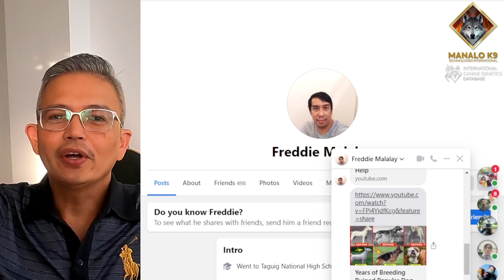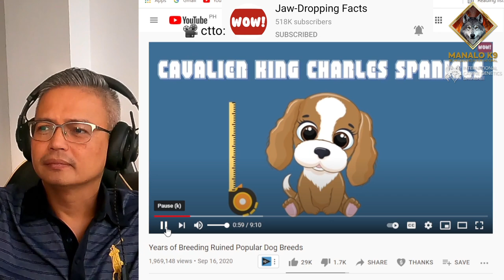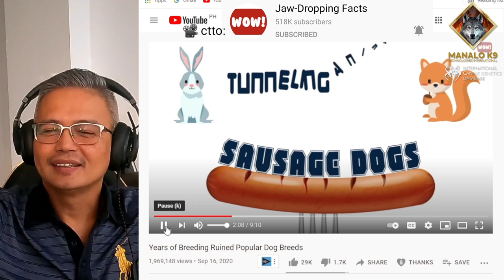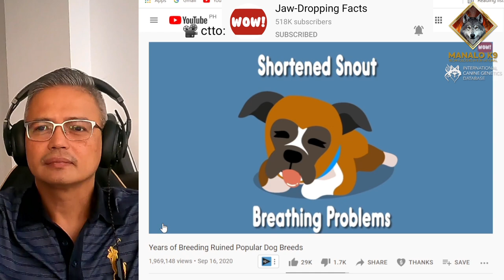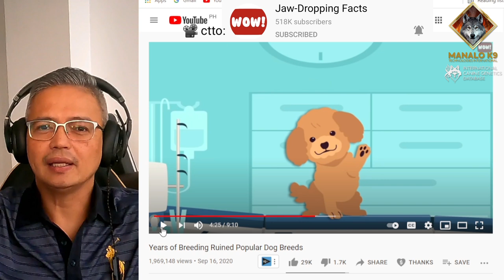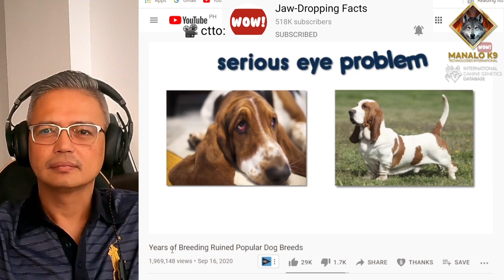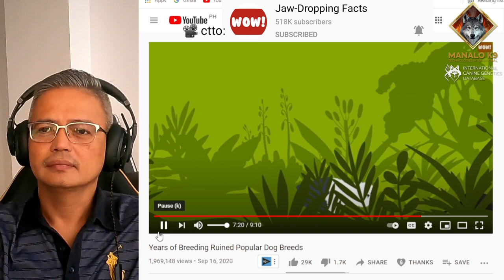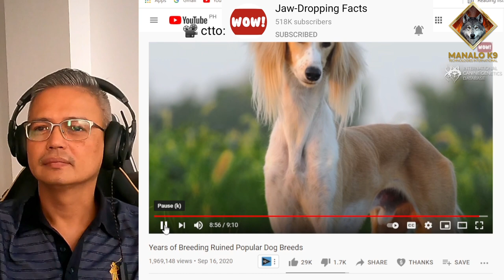NASIRA NA BA ANG MGA PUREBRED DOGS???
PURE BREED DOGS